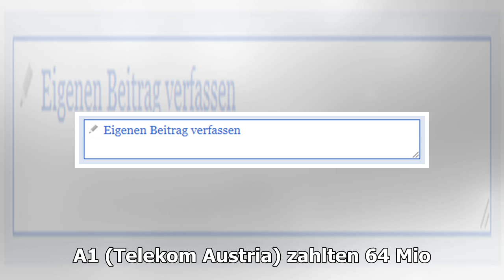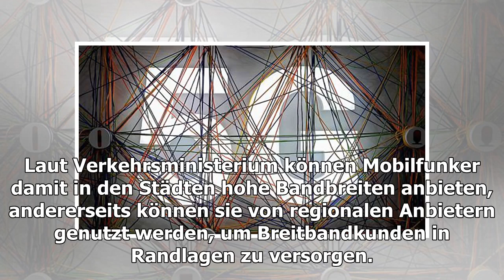5G-Lizenzen: Auktion bringt Staat 188 Millionen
Die Versteigerung von Frequenzen für den neuen Mobilfunkstandard 5G spülte dem Staat rund 188 Millionen Euro in die Kassa ein. A1 (Telekom Austria) zahlten 64 Mio. Euro, T-Mobile 57 Mio. Euro und Drei (Hutchison) 52 Mio. Euro. Das gab die zuständige Behörde am Donnerstag in einer Aussendung bekannt.